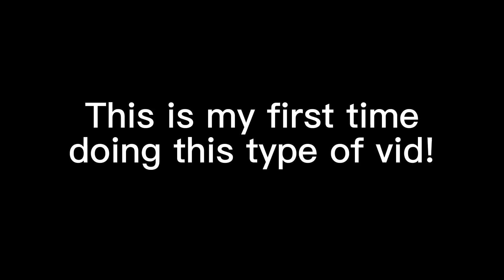Pov: you’re in your room staring at the ceiling.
Hope this is good and sorry its so short. In the future I can make a longer one with more songs!😁